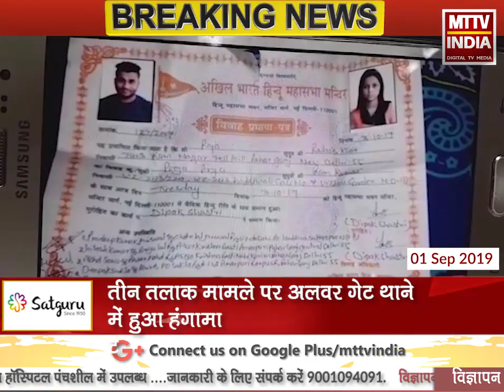AJMER NEWS | क्या मोदी सरकार का तीन तलाक बिल दिलाएगा इस महिला को न्याय ? | MTTV INDIA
तीन तलाक मामले पर अलवर गेट थाने में हुआ हंगामा,पति पत्नी और परिजन पहुंचे अलवर गेट थाने,पत्नी द्वारा तलाक का मुकदमा दर्ज करने की रखी मांग,दिल्ली निवास सद्दाम खान की शादी 1 मार्च 2015 को हुई थी,परिजनों ने सद्दाम पर दूसरी शादी का लगाया आरोप